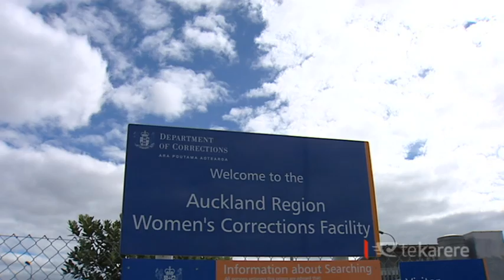Māori academics recognised for excellence in tertiary teaching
Two Māori women have been granted tertiary teaching excellence awards for their achievements with Māori projects. Law professor Jacinta Ruru won the supreme award for her pioneering work for Māori law students while Tracey McIntosh was recognised for her achievements in sociology.